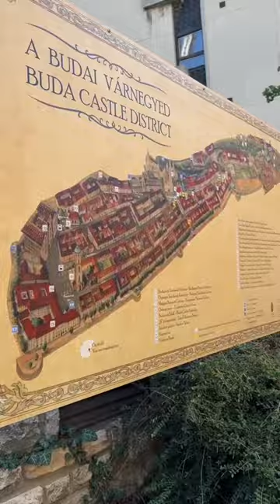Such beautiful architecture 🥰😍 shirleytravels | Shirley Setia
Travel with me through Buda Castle District!

The architecture here was so beautiful, and carry so much historic value with them. Some buildings even have bullet holes markings on them, if you look closely you'll be able to see.

You can also see a beautiful view of Budapest and River Danube from here.